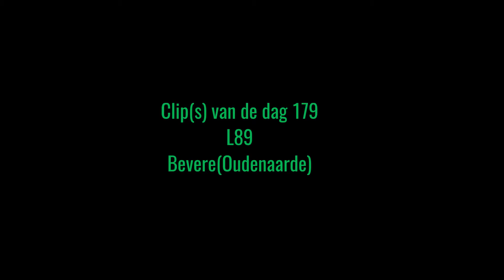Clips van de dag 179